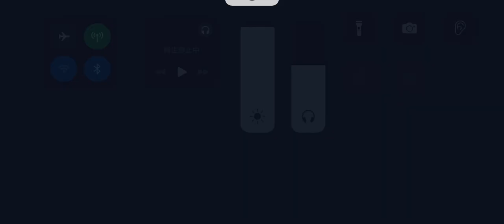第五人格 マルチ アントニオ戦 永眠町【祭司 灰陰】2024年3月7日